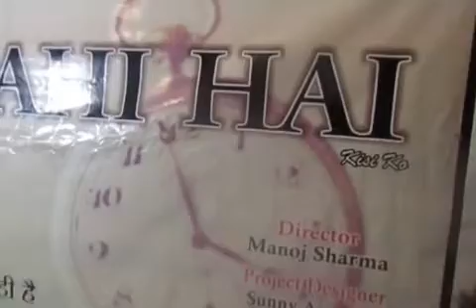Mahurat with song recording of Hindi Film Time Nahi Hai|STAR CAST |CREWS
Mahurat with song recording of Hindi film Time Nahi Hai on 21st April,STAR CAST  Krishna Abhishek,Yuvika Chaudhry, Aaman Trikha,music director Pravin Bhardwaj & Director Manoj Sharma.Produced by Manish Rander,Shyam Malani. MEDIA PUBLICITY BY Himanshu Jhunjhunwala. VIDEO BY DSA BOLLYWOOD CHANNEL.